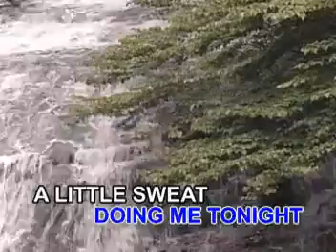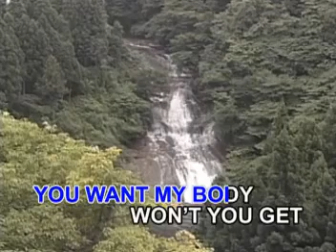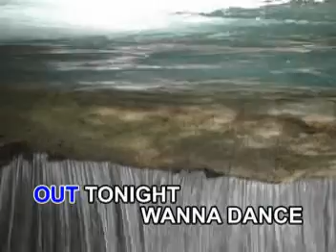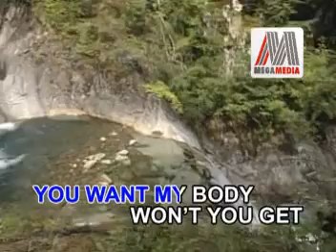7. Get Me Bodied - Beyonce | Megamedia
VCD Title: The RNB Shower
Record Label: Megamedia Corporation
Release Date: January 15, 2008
Catalog No.: VCD 147